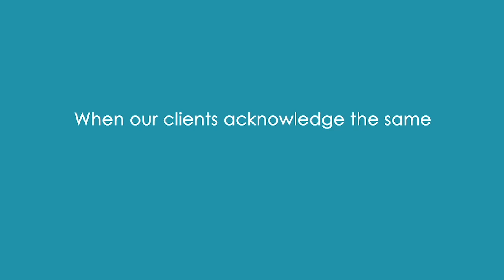Risara Customer Review Video | Ahead of times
Ahead of Times Risara is a customer review video clarifying a pain point of customer

At Animation Studio we are your EXTENDED TEAM OF REAL ESTATE MARKETING AND SALES WARRIORS who fight your battle to sell real estate inventory. The type of customer who loves our work is the one who wants to sell Real Estate Inventory. Ones who wish to give an experience to their customers of living in their projects, explaining to them the pros and cons of buying in their projects thus solving their problem of buying a home or just investing in one.

We create all types of real estate marketing collaterals, implement lead generation Strategies and handle the sales funnel or handhold your sales team through training.

Unlike other one-man armies or small fragmented teams, we are a group of experts with diverse strengths that help our Real Estate clients Develop Marketing &  Sales collaterals, like photorealistic 3d visuals, Estate walkthrough films, brochures, lead generation, Conducting exclusive Real Estate project sales, Real Estate sales training. We guide our clients to do the right selling through our gamut of real estate marketing and sales basket by giving an uninterrupted service through our godly team that delivers what’s promised.

We Produce Beautiful 3 Dimensional Renders, Architectural Visualizations, and Virtual Experiences As Well As Walk through Animations That Bring Your Vision Into Reality